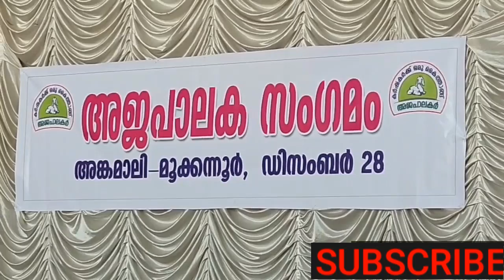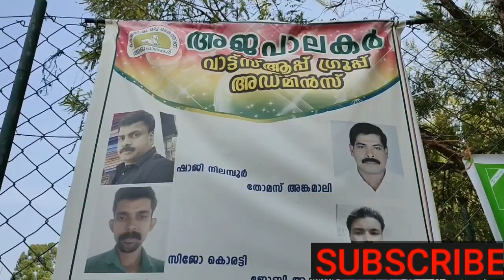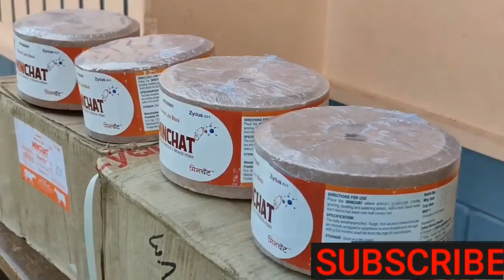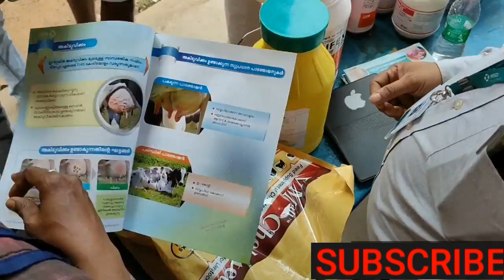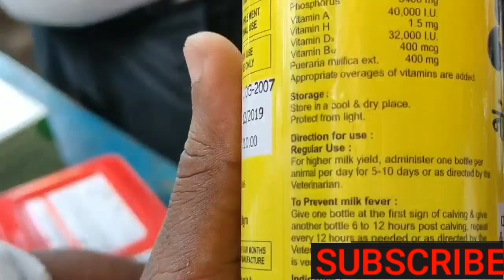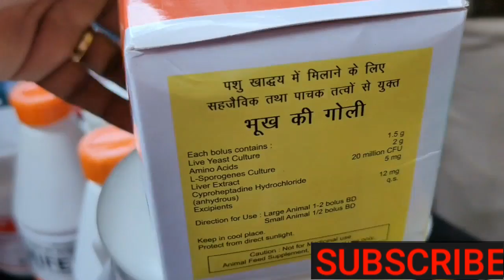അജ പാലക സംഗമം | ആട് വളർത്തൽ പഠനം | Goat Farmers Meet Kerala 2019